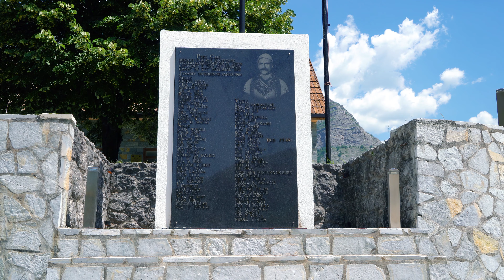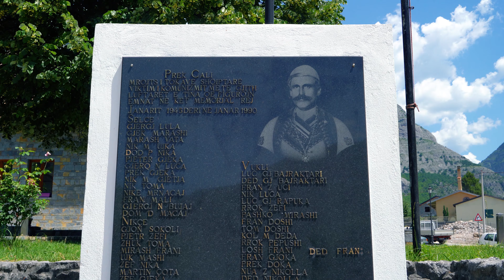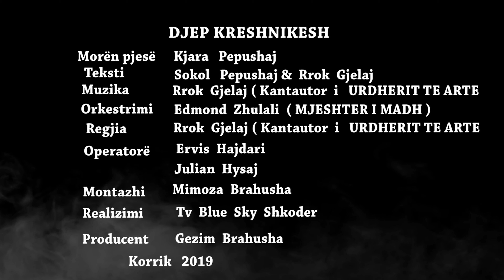Kjara Pepushaj -DJEP KRESHNIKESH ( Official video 4K )